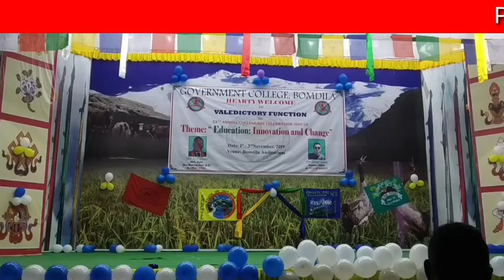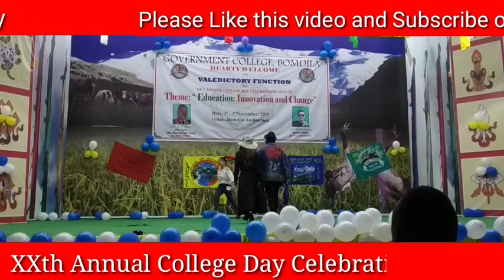Fashion Night Part 2::Western Round_XXth Annual College day Celebration 2019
Fashion Night of XXth Annual College Day_Government College Bomdila,Arunachal Pradesh.

Obstacles to large size Video Covers only Part 2 Western Round please comment down for part 3 Gown and Question Round.

Due to Android Shoot please watch this clip in Maximum_Resolution_1080p for better Video quality.

Video presented by Deepbskcreative,.
Rcorded and edited by Pradeep Biswakarma
Device we use Samsung galaxy SMJ4
Software we use Kinemaster pro video editor